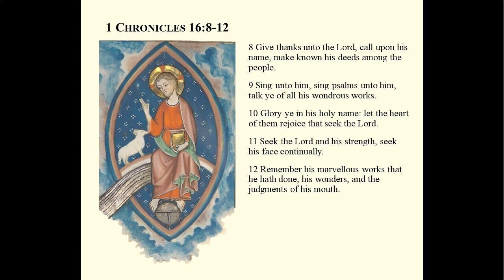Scripture Memory - 1 Chronicles 16:8-12 (KJV) - Give Thanks & Remember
Repeat this video to help you memorize, or read it daily from your own Bible.

8 Give thanks unto the Lord, call upon his name, make known his deeds among the people.

9 Sing unto him, sing psalms unto him, talk ye of all his wondrous works.

10 Glory ye in his holy name: let the heart of them rejoice that seek the Lord.

11 Seek the Lord and his strength, seek his face continually.

12 Remember his marvellous works that he hath done, his wonders, and the judgments of his mouth